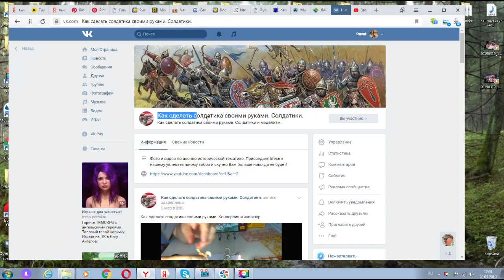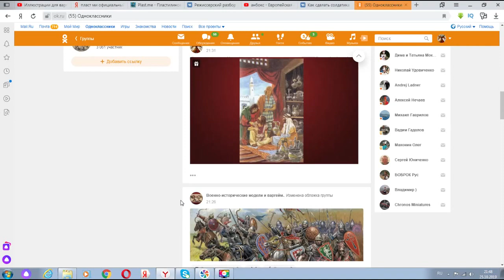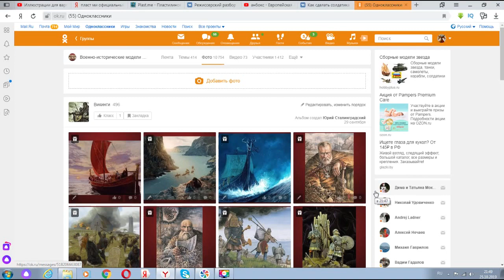Викинги. Исторические иллюстрации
Смотрите видео о военных играх, солдатиках, моделизме, обзоры военно-исторических книг, военная история. Викинги в течении многих сотен лет совершали  походы и географические открытия. Смотрите исторические иллюстрации по данной исторической тематике.
Делитесь видео в соц сетях, оставляйте комментарии это помогает сделать новые видео еще лучше и продвигает канал. теги варяги, викинг, норманны,  кнорр, драккар, походы викингов, 10 шокирующих фактов о викингах, топ, исторические иллюстрации, картинки викинги, 6 сезон викинги.